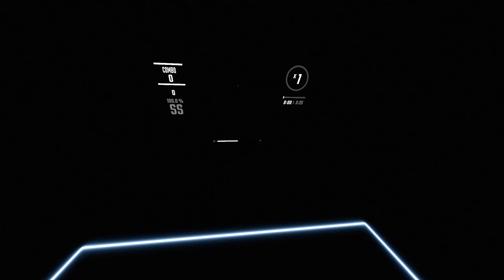Beat Sabers BRAND NEW OST 5 Pack + First Impressions!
In this video I go through Beat Sabers brand new OST 5 pack with the brand new environments and blocks!

I will upload these songs individually in the future as I didn't play very well during this video :D
These were just my first impressions!

Intro - 0:00
$1.78 - 1:15
Curtains (All Night Long) - 5:03
Firestarter - 8:25
I Want To Be A Machine - 11:45
Magic - 15:18
Final-Boss-Chan - 18:29